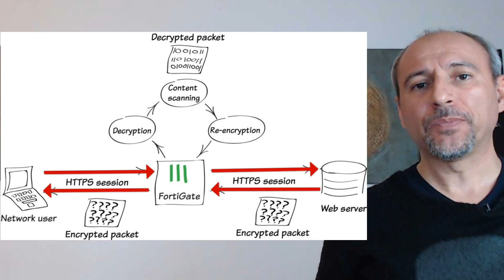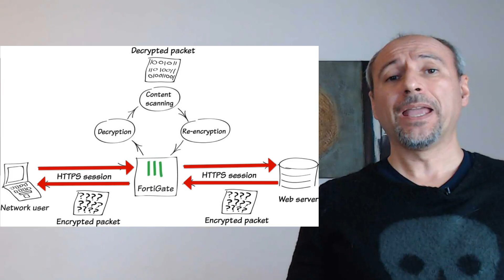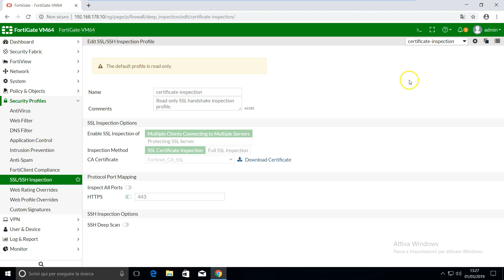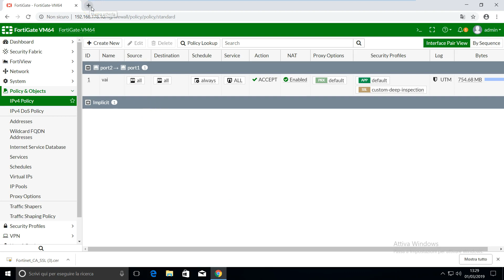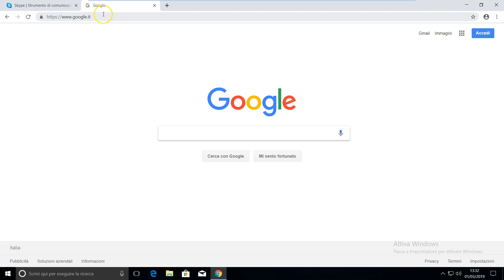[Fortigate] - Fortinet Deep Packet Inspection, analisi del traffico Https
Fortinet Deep Packet Inspection,  cos'è la Deep Inspection e come analizzare il traffico https e ssl con il firewall Fortigate assicurandosi che non contenga Virus o altro codice malevolo. Scoprilo con questa guida fortinet.

Canale con le anticipazioni e le notizie di Cybersecurity